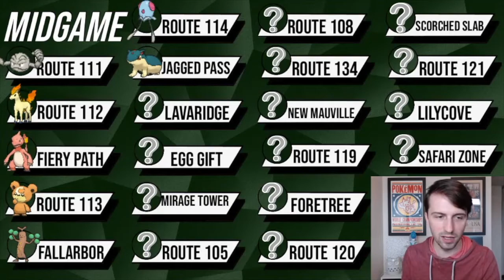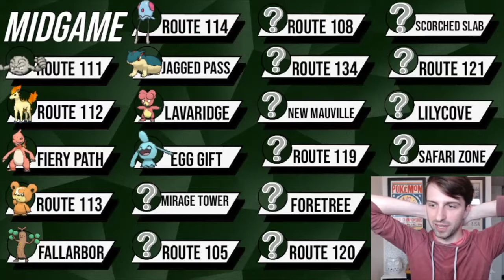Pokémon Emerald Kaizo Nuzlocke+: The Run is Heating Up!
In this episode, I take my first shot at earning the fourth Hoenn badge.